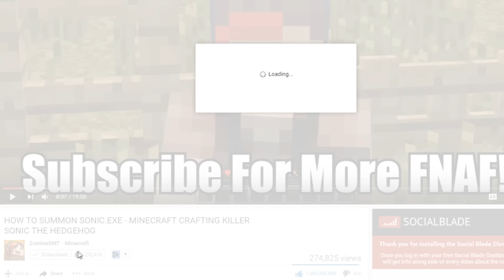NOOB VS CREEPYPASTA MURDER SONIC.EXE MINECRAFT TROLL + ROLEPLAY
🌟OFFICIAL ZombieSMT SHIRTS & MORE OUT NOW!!